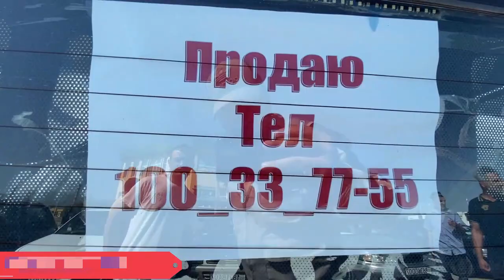МОШИНБОЗОРИ РЕГАР ВАКТИ САВДО НАРХИ ТИКО НАРХО КИММАТ 8 МАЯ 2022 НЕ ПРОПУСТИТЬ